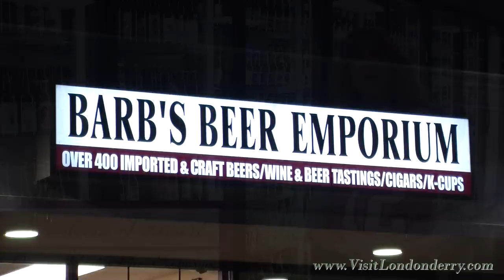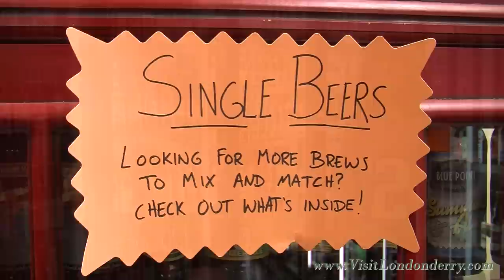Barbs Beer a Londonderry Specialty Brew Shop